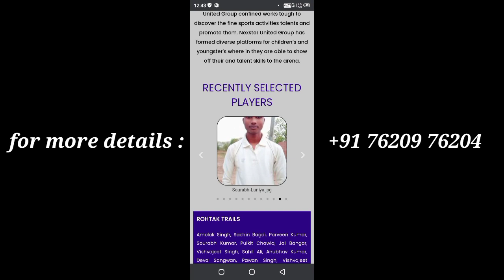(Golden opportunity) Chance To Get Free Cricket kit || Free Cricket Trials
kaise hota hai,cricket trial under 16,cricket trial kaise de,cricket trial under 19,cricket

Rajasthan under 16 Cricket trials
Rajasthan u16 cricket trials
Rajasthan cricket trials 2020 Rajasthan cricket trials date fixed

how to earn money, how to earn money in cricket,how to earn money from smartphone

incl cricket trials,incl free cricket trials,incl ke cricket trilas kab honge , incl cricket trials date

by abhay dixit